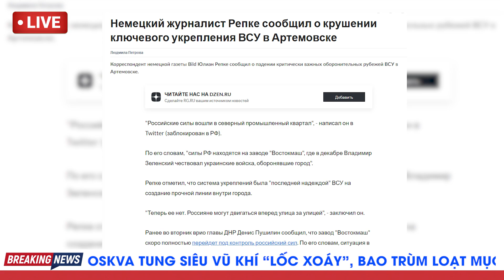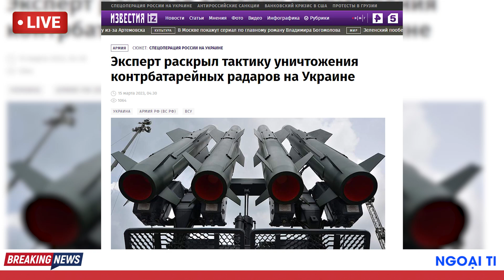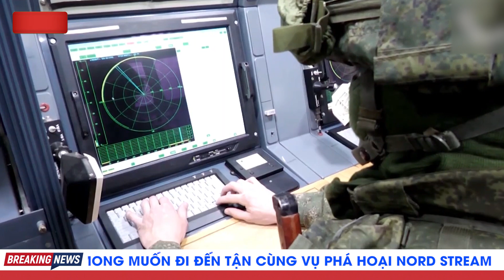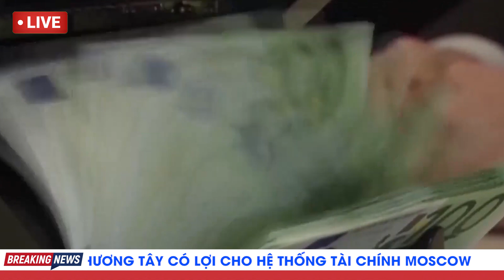Hỏa Lực Nga Hạ 12 HIMARS Trong 1 Ngày, Hàng Trăm Lính Ukraine T.Ử NẠN Dưới Hầm Bakhmut | TB Trends